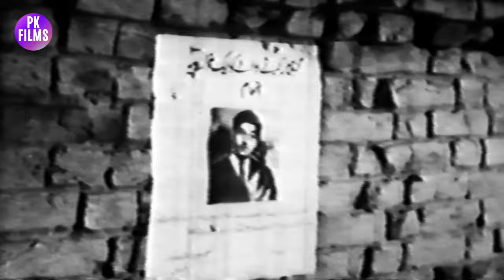SARHAD (CLASSIC) - EJAZ, SALONI, ALLAUDIN, HUSNA, TALISH, RANGEELA - FULL PAKISTANI MOVIE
Star Cast - Ejaz, Saloni, Allauddin, Husna, Talish, Rangeela, Tamanna, Najmul Hassan, ChhamChham, Oma Devi, M.D. Sheikh, Kithana, Tani, Sultan Rahi (xtra)Director(s) Masood ParvezProducer(s) Malik Mohammad ZulfiqarWriter(s) Zia SarhadiMusician(s) Khawaja Khursheed AnwarPoet(s) Tanvir NaqviSinger(s) Noorjahan, Mala, Irene Parveen, Mehdi Hassan, Masood Rana